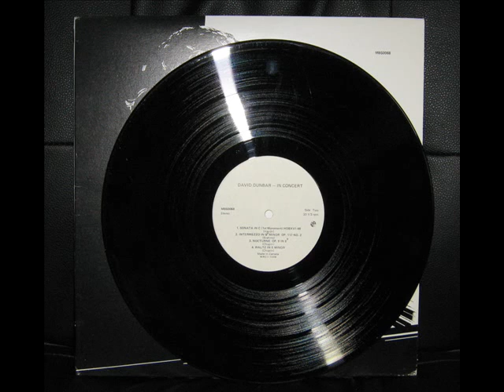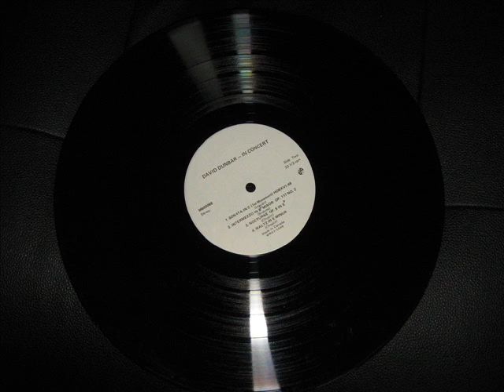CHOPIN Nocturne Op 9 No 2 in E flat major pianist David-Michael Dunbar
CHOPIN Nocturne Op 9 No 2 in E flat major pianist David- Recorded in Elmira Ontario CANADA 1979.
Transferred from a 33 rpm record.